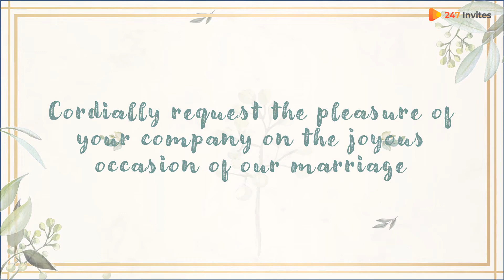Best Wedding Invitation Video | Create Yourself! Upload photos and text|| 247invites.com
Create a wedding invitation video with photos, text, and audio. Preview to make changes and download HD to share it with guests via Whatsapp, email, and all social media. to create on your own.

Use the template, Upload text, Images and music and create personalized video

wedding invitations
online wedding invitations
save the date wedding invitations
unique indian wedding invitations
unique wedding invitations indian
wedding invitation in hindi
animated wedding invitation
indian wedding invitation online
marathi wedding invitation for whatsapp
wedding anniversary invitation
wedding anniversary invitations
editable wedding invitation
indian wedding e invite
telugu wedding invitation
the wedding invitation
wedding invitation design online
caricature wedding invitations
simple wedding invitations
wedding ceremony invitation
wedding invitation in kannada
best wedding invitations
cartoon wedding invitation
creative wedding invitation videos
custom wedding invitations
facebook wedding invitation
formal wedding invitations
how to create wedding invitation video
indian wedding reception invitation
simple wedding invitation
wedding invitation to colleagues
indian wedding invitation for whatsapp
how to create wedding invitation
how to make whatsapp wedding invitation